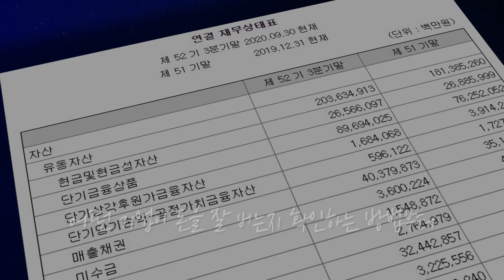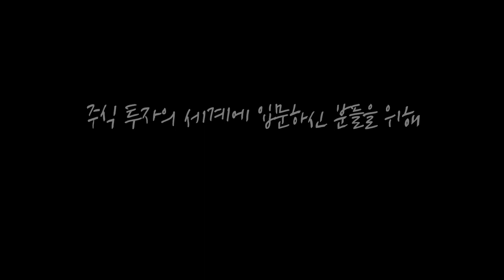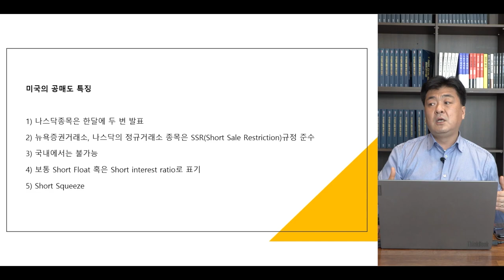[심층 인터뷰] 2차 전지의 주요 이슈와 지금 투자해야 하는 이유는? f.KB증권 백영찬 이사